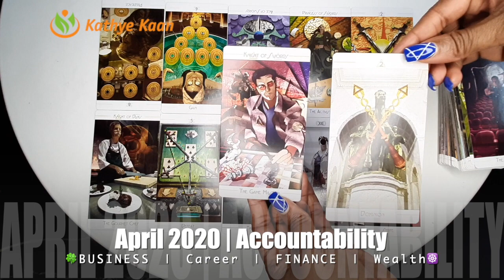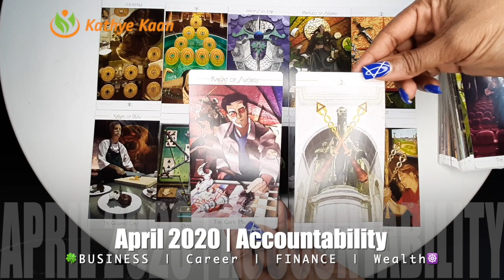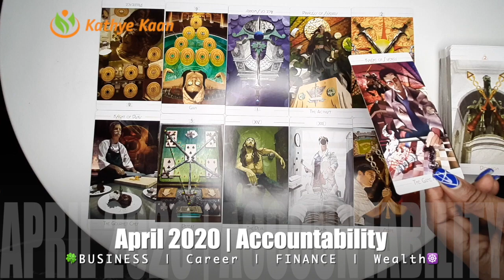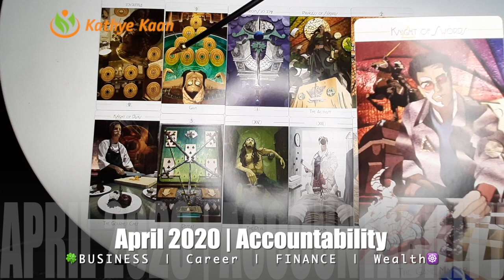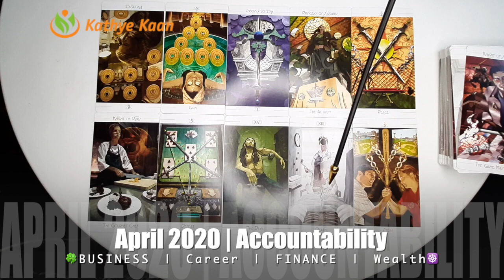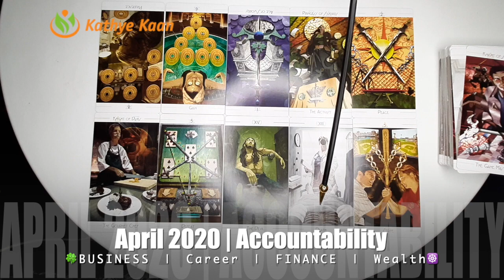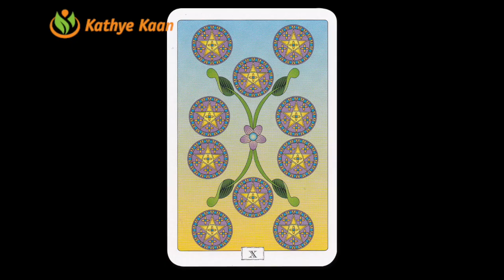TAURUS APRIL 2020 🍀🍀🍀BUSINESS CAREER FINANCE WEALTH READING 🌈💫🌟 MONTHLY HOROSCOPE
Kathye